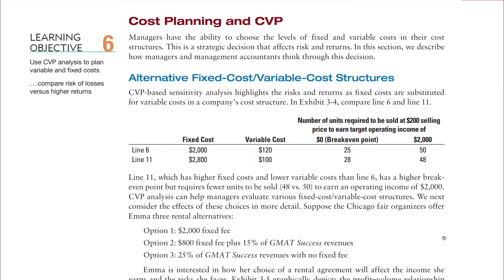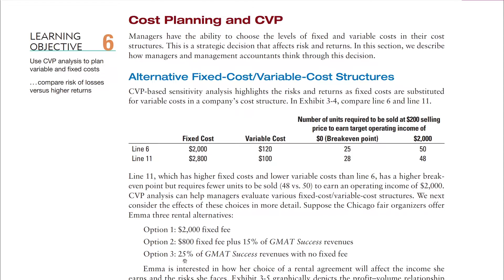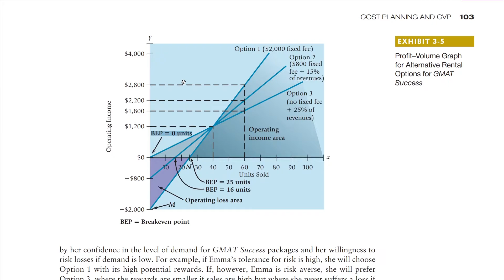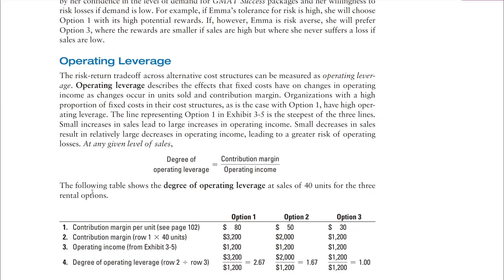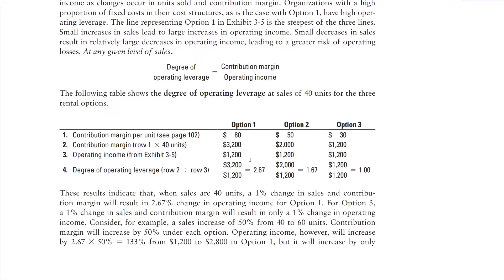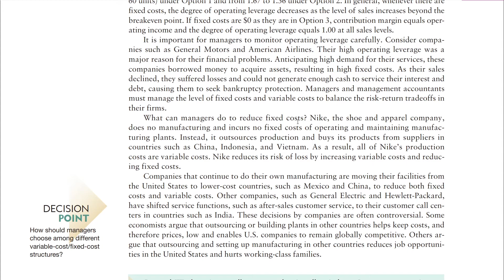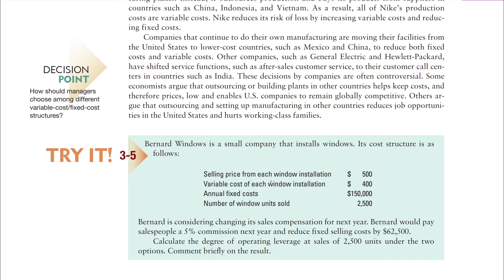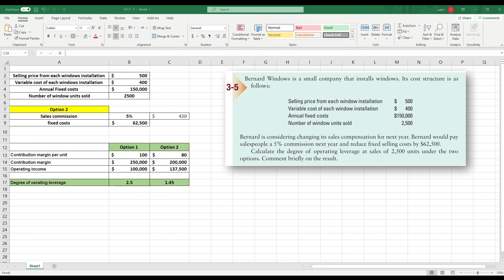Lecture No. 13 - Cost Planning and CVP